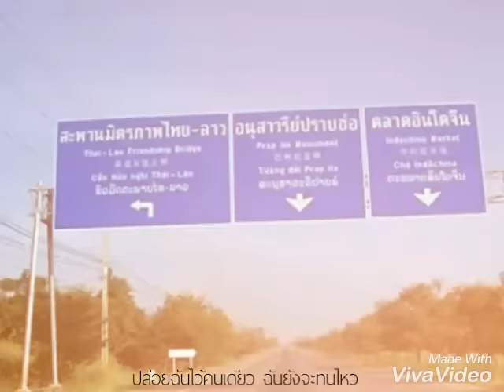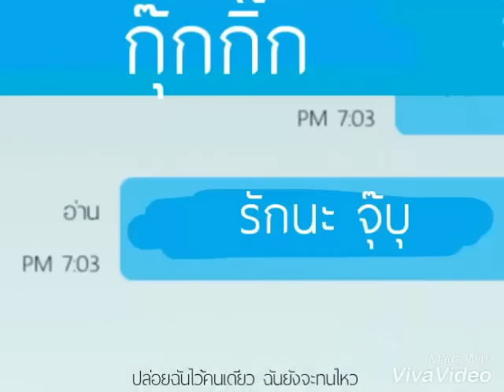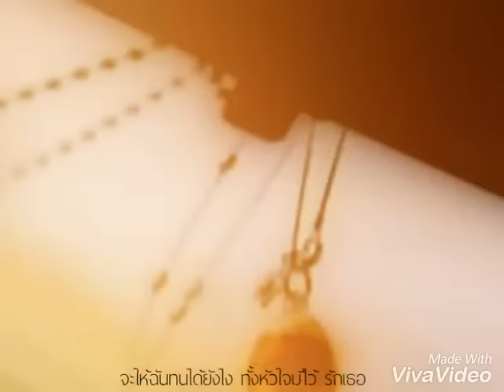LINE PLAY - Cover MV ผิดไหม : ฟาเรนไฮต์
เพลง : ผิดไหม
ศิลปิน  : ฟาเรนไฮต์
อัลบั้ม   : ฟาเรนไฮต์
ปี      : 2548
ค่าย    : GMM Grammy
ติดตามข่าวสาร วีดีโอ เรื่องราว โฆษณา ละคร ที่เกี่ยวกับไลนเพลย์ ของพี่บอส lptv กันเยอะๆนะครัช!! ฝากด้วยนะครัช
[BossLPTV Official]
Line play : BossLPTV
Zepeto : boss_lptv
picsart : bossamonlptv
ⓒBossLPTV Production
*คลิปนี้ทำเพื่อความบันเทิงเท่านั้น ไม่มีเจตนาละเมิดลิขสิทธิ์เพียงใดๆทั้งสิ้น